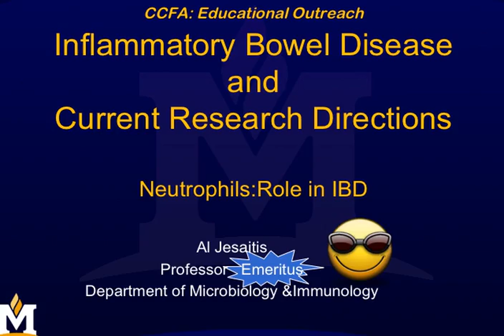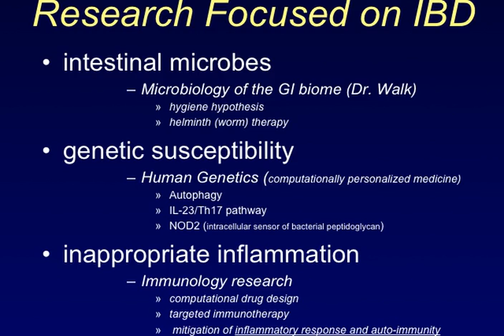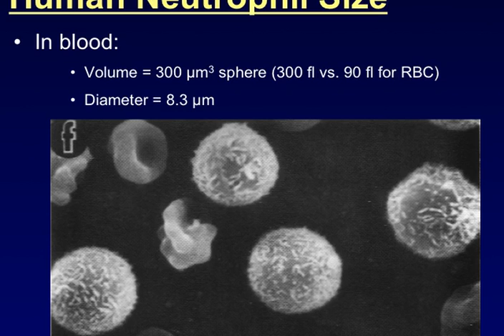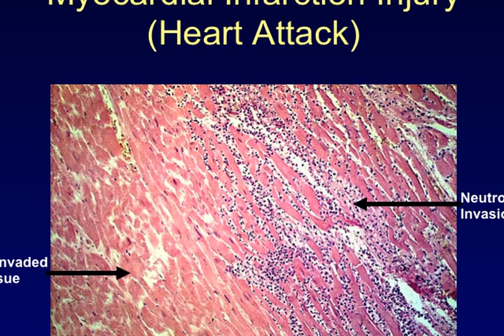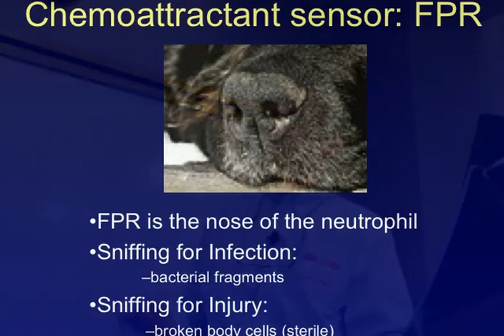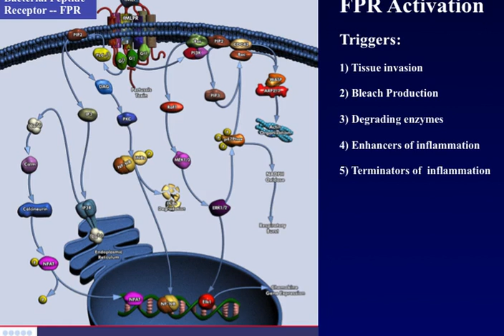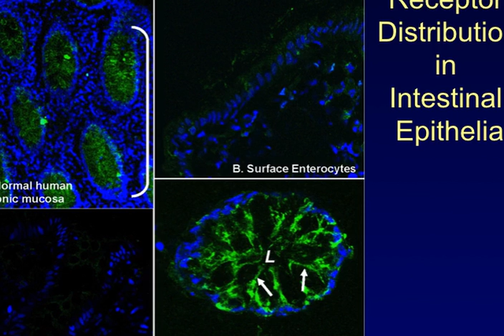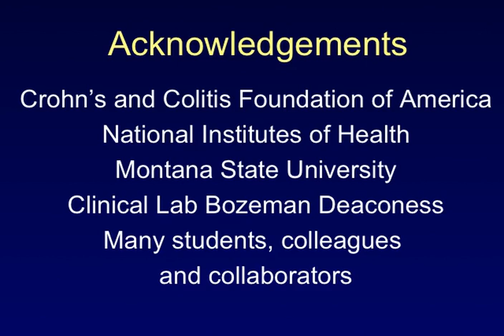Research: The Role of Neutrophils - Al Jesaitis, PhD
The Crohn's and Colitis Foundation's Northwest Chapter presented a FREE educational conference featuring presentations by local healthcare providers on inflammatory bowel diseases (IBD). Program content was prepared for patients, family members, and caregivers of patients living with Crohn's disease and ulcerative colitis. This program may also be beneficial to health care professionals who are looking to learn more about inflammatory bowel disease.

We encourage you to review this educational material with your health care professional. The Foundation does not provide medical or other health care opinions or services. The inclusion of another organization’s resources or referral to another organization does not represent an endorsement of a particular individual, group, company or product.

Questions? Please contact the Northwest Chapter of the Crohn’s & Colitis Foundation of America.